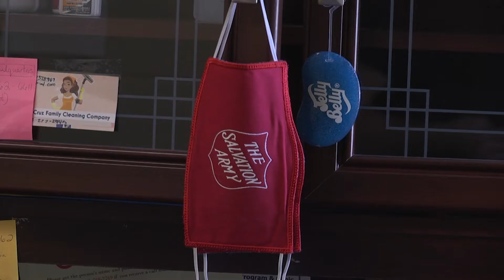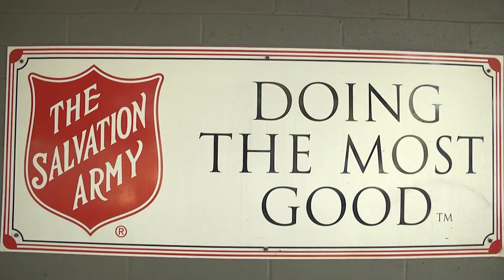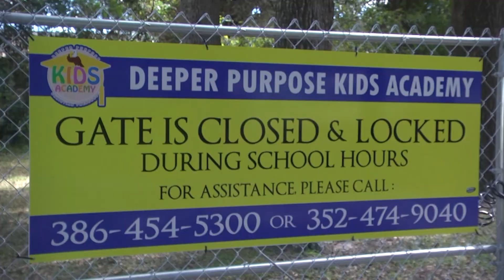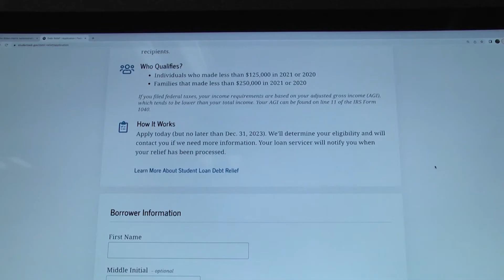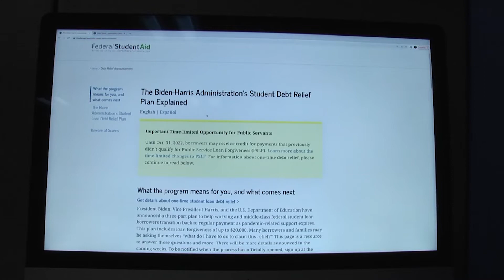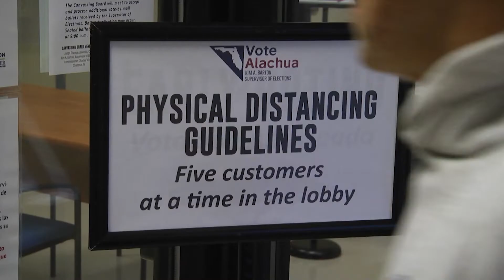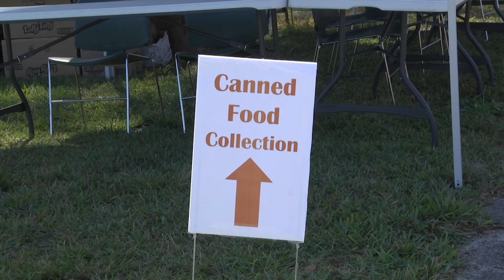Francis Kapper Reel No. 1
Contains all camera work up to November 7th 2022